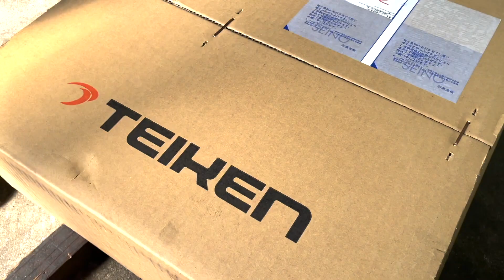砥石のバランス取り / Balancing the grinding wheel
今回、シグマ電子工業株式会社さんの「フィールドバランサー」を導入し
簡単に短時間で砥石のバランスが取れるようになりました！
使ってみたので、紹介したいと思います。

This time, we introduced Sigma Electronics Industries Co., Ltd.'s "Field Balancer".
Now you can easily balance your grinding wheel in a short time!
I tried using it, so I would like to introduce it to you.

シグマ電子工業さんのホームページサイト
（Sigma Electronics Industry's website site）

And we're looking for memberships!
We're talking more depth! Please register!

We're also Grinding trivia about polishing on the Takayama Institute of Technology, Inc blog!